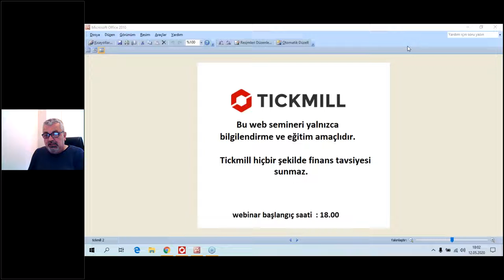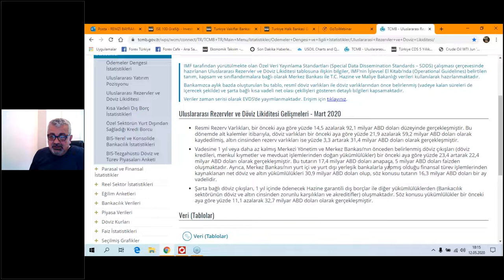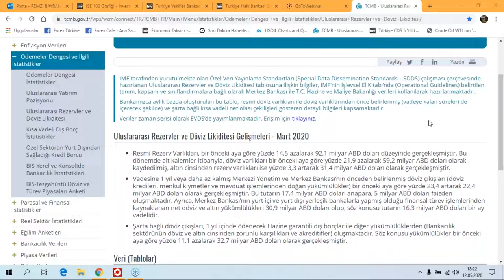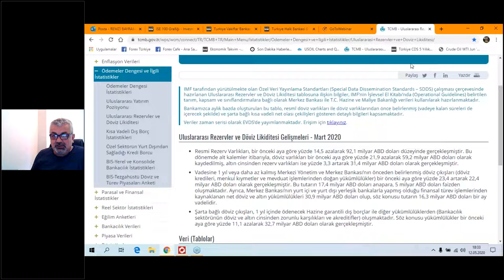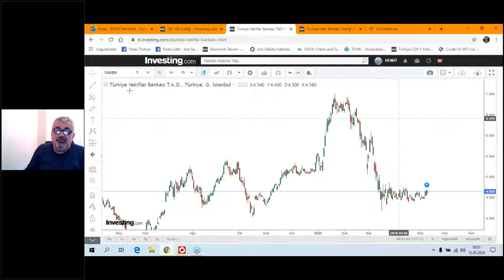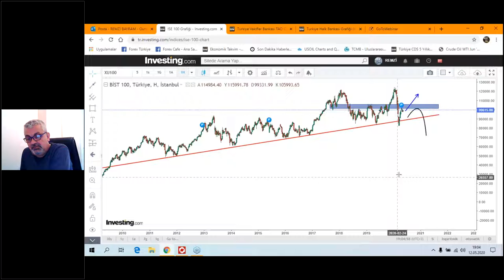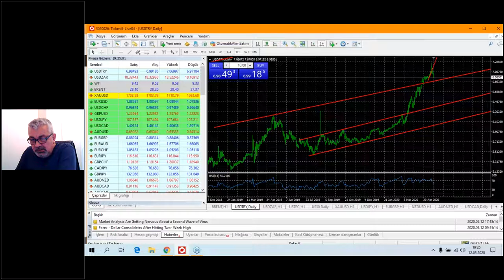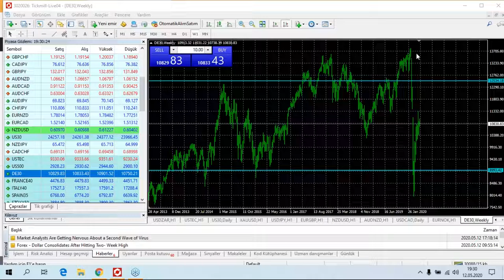Ile Canlı Piyasa Analizi - Remzi Bayram (12.05.20)